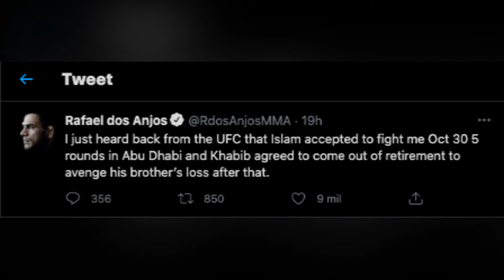Khabib Nurmagomedov puede regresar a las MMA, según Rafael Dos Anjos